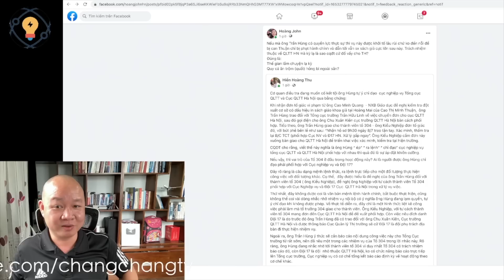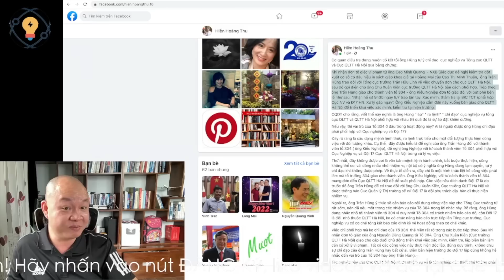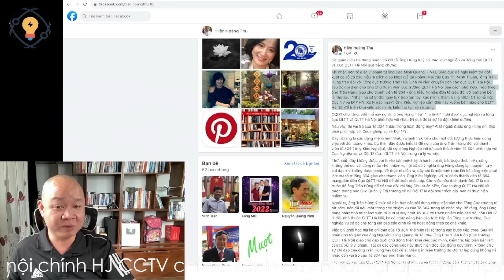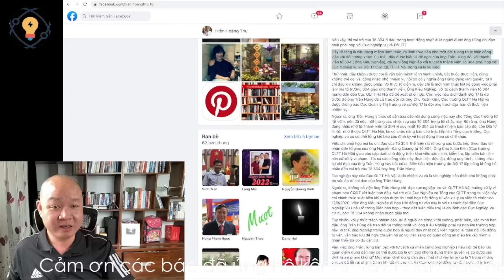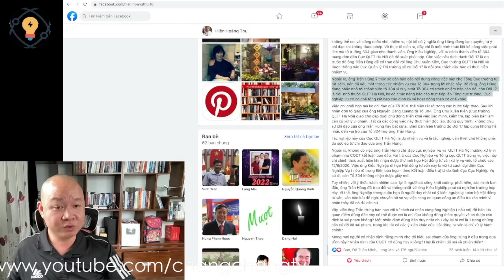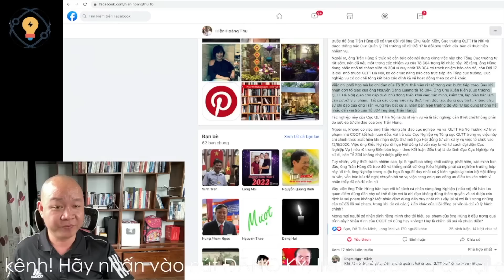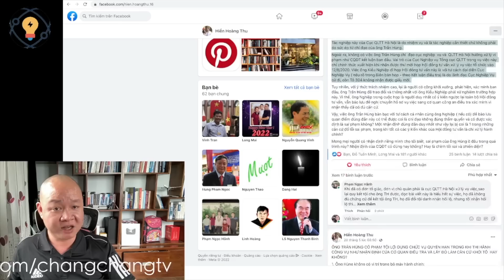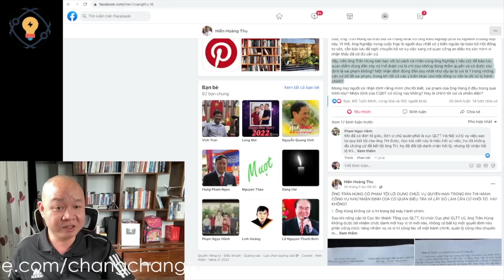1205🔴 Bạn có choáng với nhận định này của CQĐT vụ Trần Hùng nhận hối lộ?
Hoặc có thể ủng hộ theo số tài khoản dưới đây:
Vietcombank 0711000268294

✅ Cảm ơn bạn đã xem video : 1205🔴 Bạn có choáng với nhận định này của CQĐT vụ Trần Hùng nhận hối lộ? I Chang Chang TV